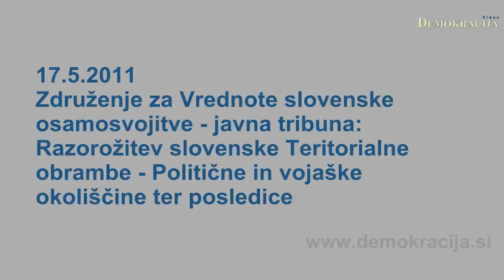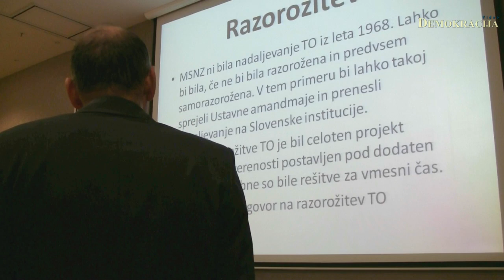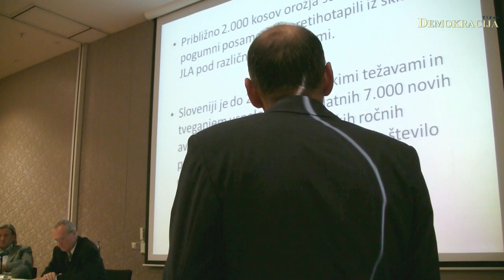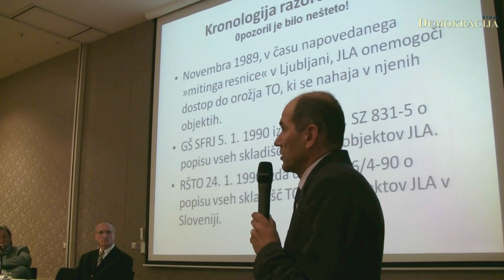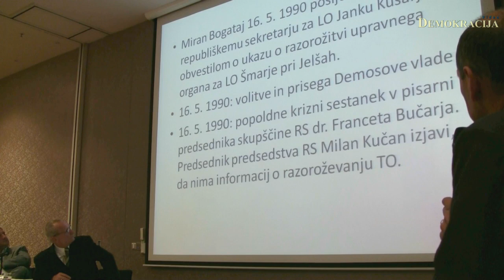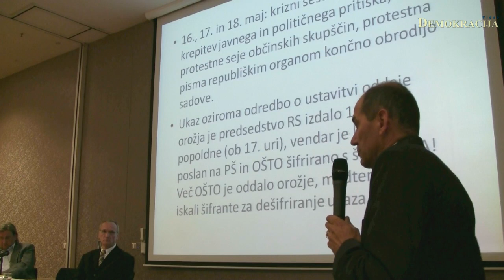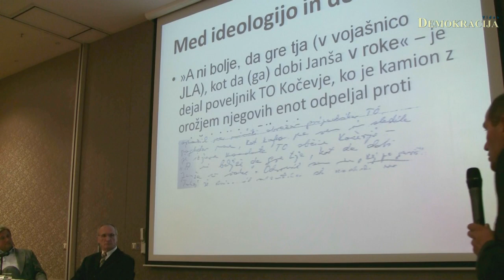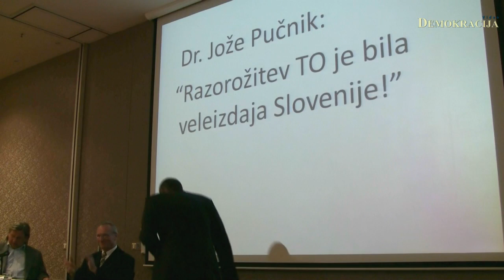Združenje za vrednote slovenske osamosvojitve - javna tribuna: Razorožitev TO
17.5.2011, Ljubljana; Združenje za vrednote slovenske osamosvojitve je v Hotelu Lev pripravilo javno tribuno z naslovom Razorožitev slovenske Teritorialne obrambe - Politične in vojaške okoliščine ter posledice.